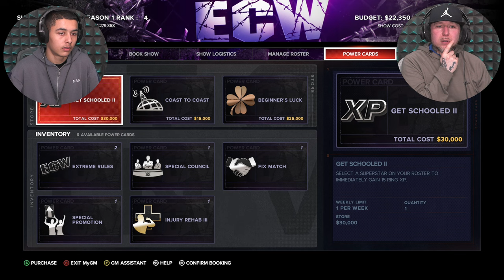WWE 2K24 we just found out we can TRADE SUPERSTARS in the NEW GM MODE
We played wwe 2k24 and just found out we can trade superstars between brands.

the Cross-Gen Edition of WWE 2K24 and receive the digital-only version of WWE 2K23, the Nightmare Family Pack featuring Undashing Cody Rhodes with his iconic cowl and mask, vintage ‘76 Dusty Rhodes and ‘Superstar’ Billy Graham, Stardust, and an exclusive MyFACTION** character of the Mattel ‘Defining Moments’ Bruised Cody Rhodes action figure with Gold MyFACTION card, Dusty Rhodes ‘76 MyFACTION card, and Pharaoh Manager card.

The Nightmare Family Pack is already included with the WWE 2K24 Deluxe and Forty Years of WrestleMania Editions.

The Cross-Gen Edition includes WWE 2K24 for PlayStation®5 and PlayStation®4.

FORTY YEARS OF WRESTLEMANIA

WrestleMania is the biggest event in sports entertainment, where Superstars become WWE Legends. Experience a gripping retelling of WrestleMania’s greatest moments in 2K Showcase of the Immortals, where you can relive a collection of some of the most unforgettable, career-defining matches.

AN ICONIC ROSTER

WWE 2K24 boasts a star-studded roster featuring WWE Legends like “Stone Cold” Steve Austin, Undertaker, and Andre the Giant, alongside current WWE Superstars like “The American Nightmare” Cody Rhodes, John Cena, Rhea Ripley, and Roman Reigns, whose larger-than-life entrances and signature moves are heightened by ultra-realistic graphics.

NEW MATCH TYPES

From Guest Referee to Casket, Gauntlet, and Ambulance matches, there are a bevy of new match types to experience in WWE 2K24, including support for multiple Superstars in Backstage Brawl.

PROVE YOURSELF IN MyRISE

Unleash your raw talent and become the undisputed champ in MyRISE, featuring two thrilling career arcs and original storylines chronicling your ascent to WWE stardom from the men's and women’s divisions.

BUILD YOUR FACTION
Assemble your favorite WWE Superstars and Legends in MyFACTION. Acquire cards, build a dominant faction, compete in online multiplayer and the all-new ranked quickplay. Plus, earn exciting promotional and final rank rewards as you climb the new seasonal leaderboard!

CONTROL THE WWE UNIVERSE

Develop feuds, weekly shows, and more in Universe mode, WWE 2K24’s ultimate sandbox, with expanded rivalry actions, all-new cutscenes, and support for double-title matches!

CALL THE SHOTS IN MyGM

Oversee the biggest brands and Superstars in sports entertainment as you challenge rival general managers for the top spot in MyGM. Trade Superstars between brands, make executive decisions on contracts, and amp up the drama.